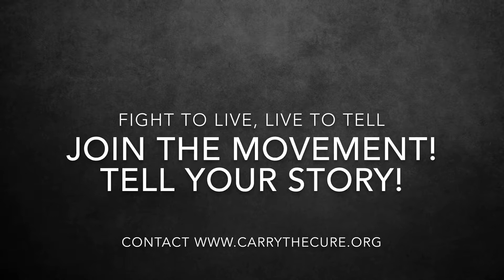Live to Tell, Josh